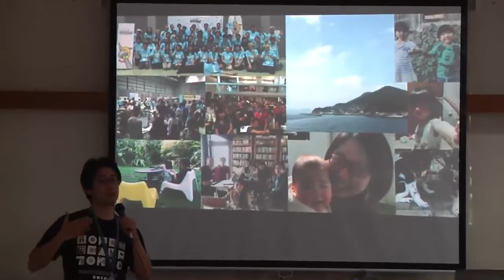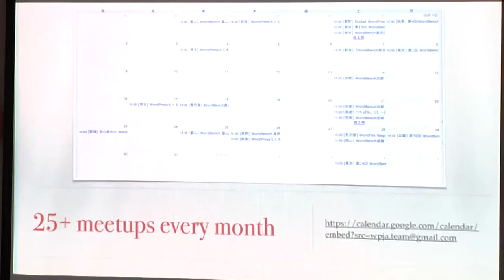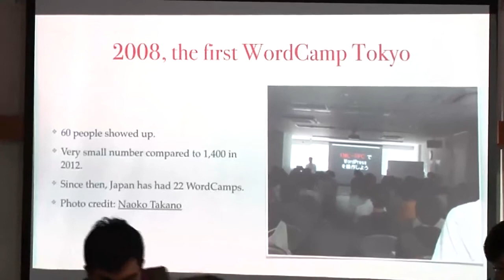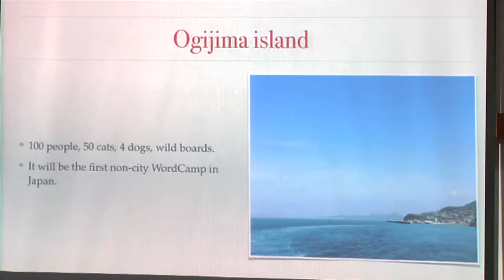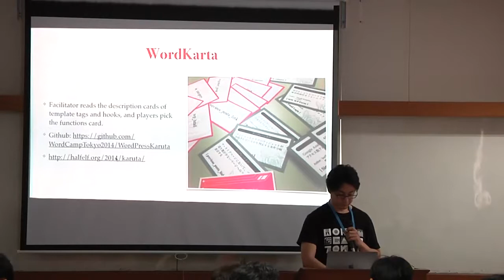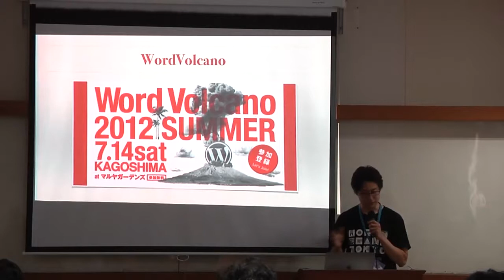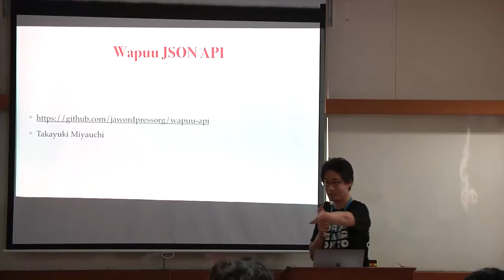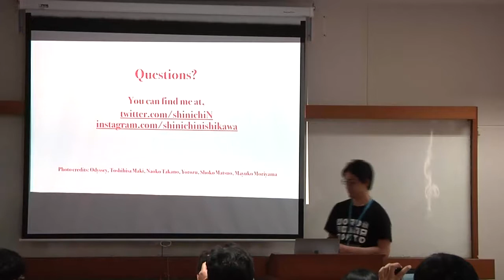Shinichi Nishikawa: WordBench, WordCamps, and the variations of WordSomething events in Japan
The first WordCamp in Japan happend in 2008. Since then, Japan have had over 20 WordCamps. Japan is well known for the strong community base, including the creation of Wapuu. So, what is behind its strength? In Japan, people are having many kinds of events, not just usual events with sessions and Q&A. For example, photo shooting events, just come and work on anything events, Onsen events, WordPress set up for the first time events, and training camps etc. In this session, I will collect all the interesting examples from all over the country and will do a show-off. The ultimate purpose of this session is to encourage folks to be creative when planning and running events. While learning and sharing are the core factors of meetups, getting close to each other and having many ways of interactions is the key for fostering great communities.